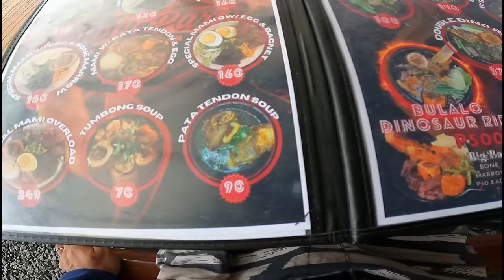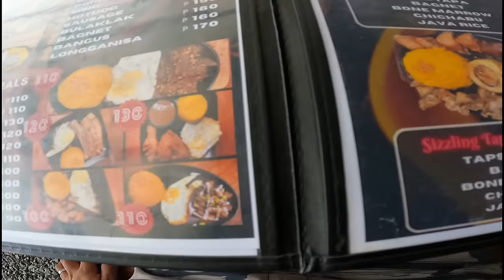DINOSAUR RIBS GRABI ANG LAKI NITO AT NAPAKA SARAP NAMAN TALAGA / LUGI SI ASWANG NGAYON / pinoy💪